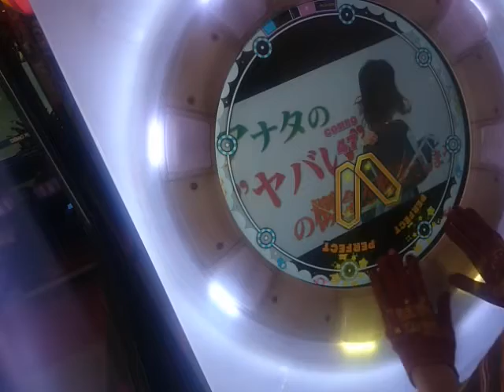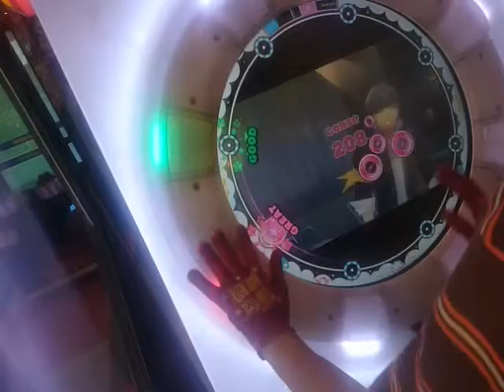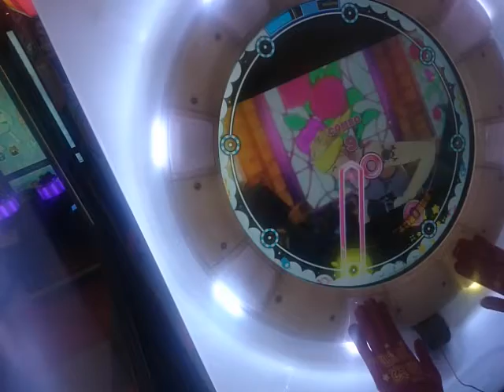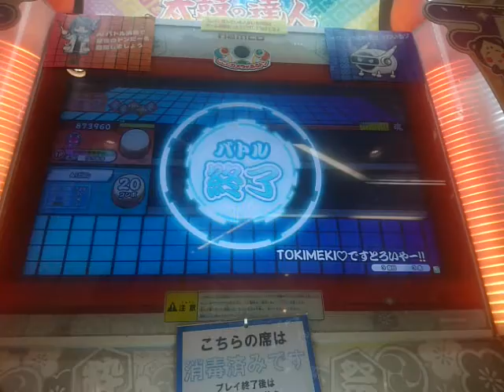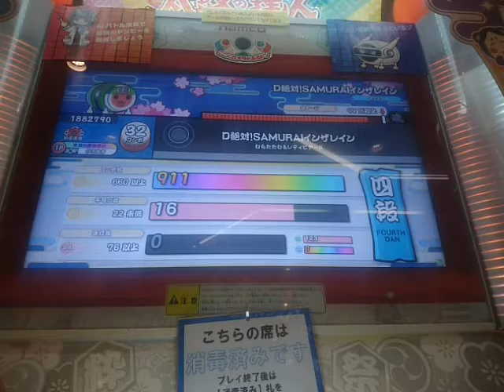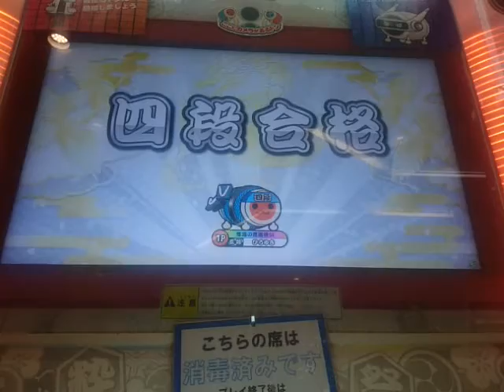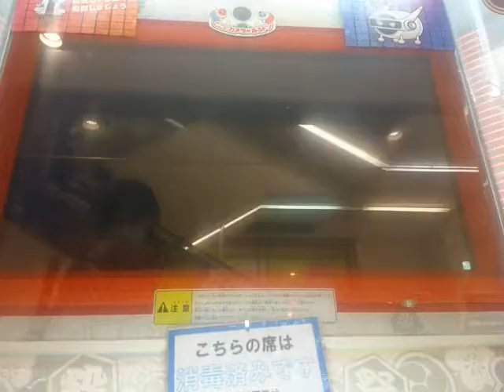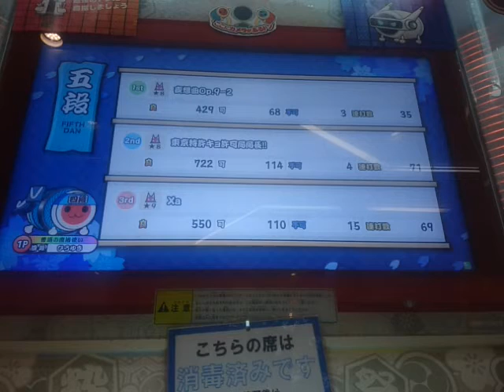(2020/9/16)Maimaiでらっくす＋最終回!!・太鼓の達人もあるよ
0:00 Maimaiでらっくす＋
22:03 太鼓の達人 AIバトル#01
30:37 太鼓の達人 段位道場 四段
45:09 太鼓の達人 段位道場 五段(おまけ枠)